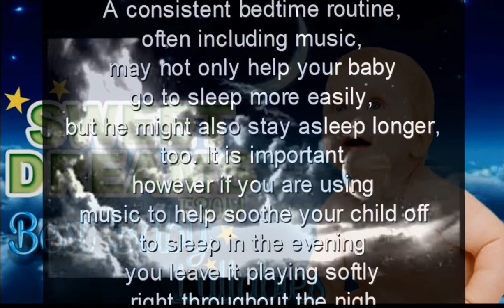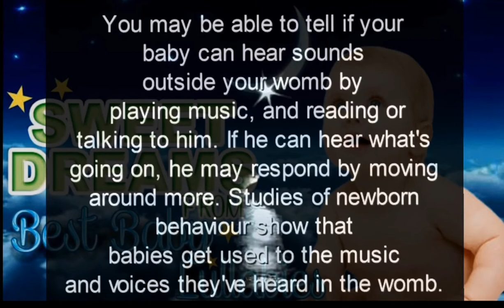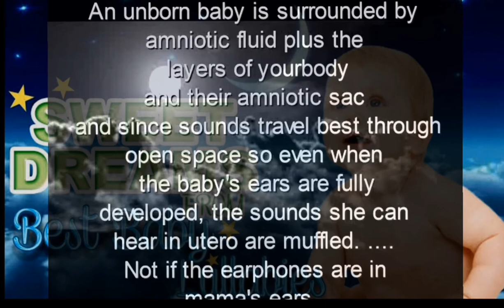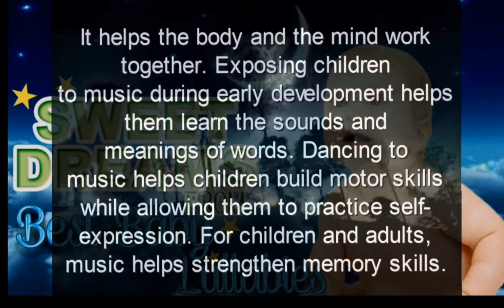Why Baby Should Listen Music?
Without Music life would be a mistake! Express your feelings through music and enjoy!
But most of all Sing joyfully and praise God!